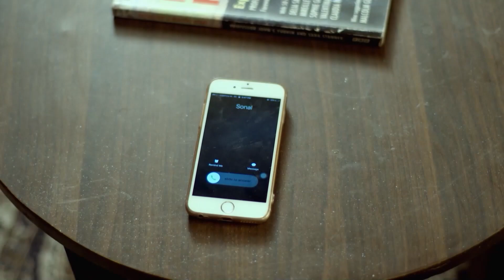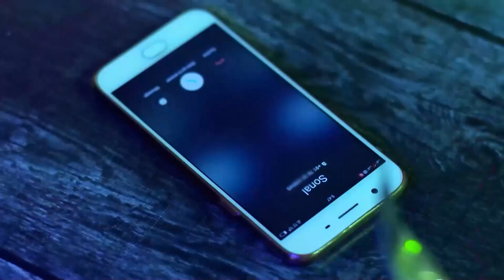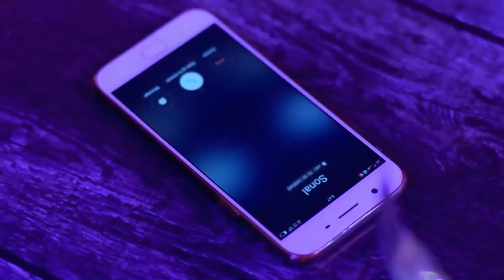Aşk Yakar Hint Dizisi 74. Bölüm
Künye:
Tür: Romantik, Dram
Yönetmen: Ketaki Walawalkar
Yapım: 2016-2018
Ülke: Hindistan